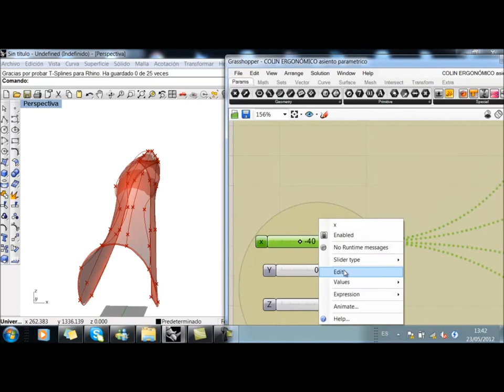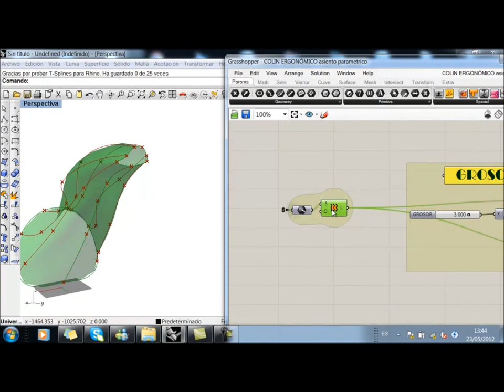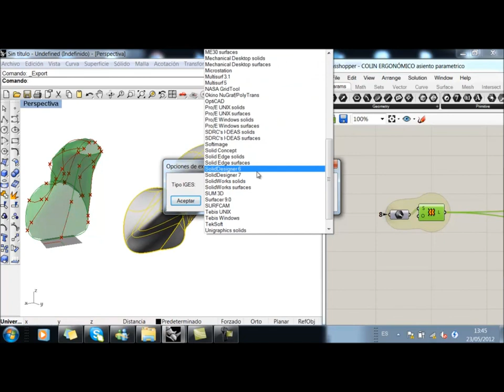Fairing: Rear Cowl, Designed by Rhinoceros+Grasshopper